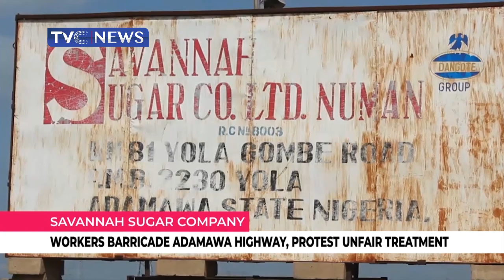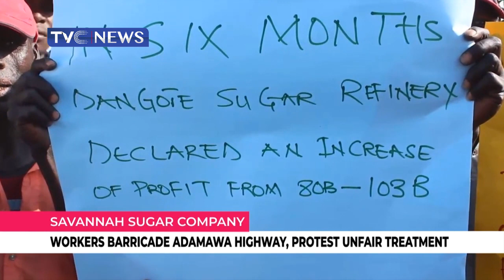Savanah Sugar Company Workers Barricade Adamawa Highway, Protest Unfair Treatment